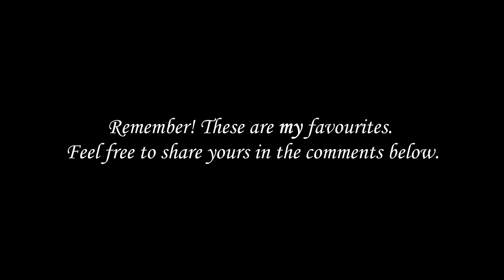My All Time Favourite Non/Disney Musical Performances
Some of these might not have made it as my number one in various personal rankings, but these are performances that hold a special place in my heart, and I love to listen to over and over.

Order of appearances:
Julie Andrews (English)
Vegard Bjørsmo (Northern Sámi)
Kristian Boland (Danish)
María Caneda (Castilian)
Lucie Dolène (French)
Dick Van Dyke (English)
Lara Fabian (Canadian French)
Krzysztof Gosztyła (Polish)
Kelsey Grammer (English)
Cuī Guó-Fū (Taiwanese Mandarin)
Masumi Harada (Japanese)
Ofra Haza (Hebrew)
Maria Lucia Heiberg Rosenberg (Danish)
Tom Hulce (English)
René Kollo (German)
Sissel Kyrkjebø (Norwegian, Swedish & Danish)
Bénédicte Lécroart (French)
Topi Lehtipuu (Finnish)
Maria Milde (German)
Simona Patitucci (Italian)
João Alberto Persson (Brazilian Portuguese)
Anna Pozdnyakova (Russian)
Mário Redondo (Portuguese)
Serena Rossi (Italian)
Sákis Rouvás (Greek)
Michel Roux (French)
Helen Sjöholm (Swedish)
Irasema Terrazas (Latin Spanish)
Monali Thakur (Hindi)
David Tomlinson (English)
Merethe Trøan (Norwegian)
Willemijn Verkaik (Dutch & German)
Robin Williams (English)
Ilene Woods (English)
Rula Zaky (Arabic)